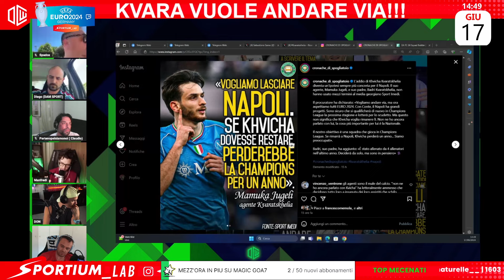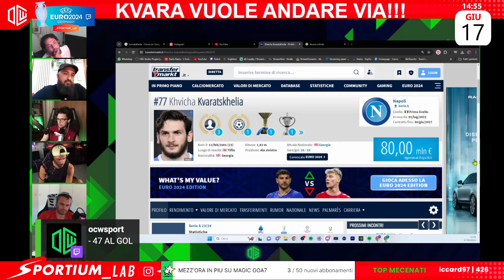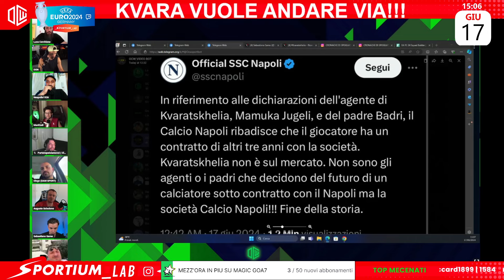Il CASO di KVARA! | Claudio: ''ADL può LASCIARLO 1 ANNO in TRIBUNA!''